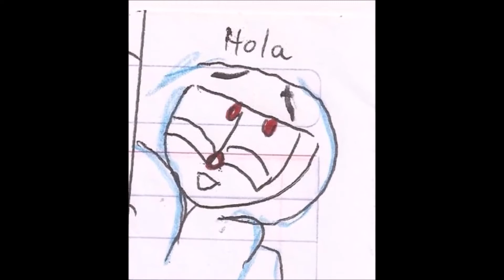King Dice y Cuphead en Asustando a King Dice part 3